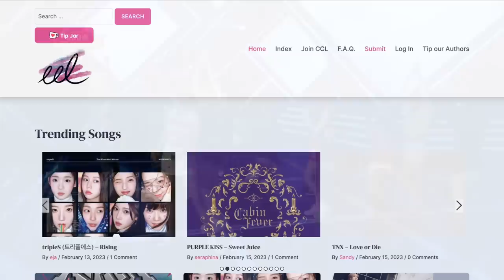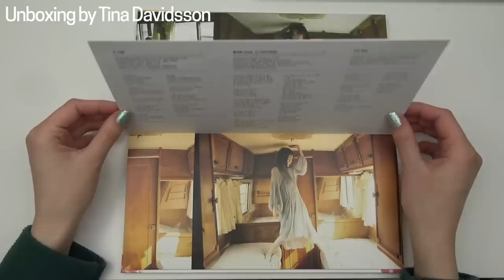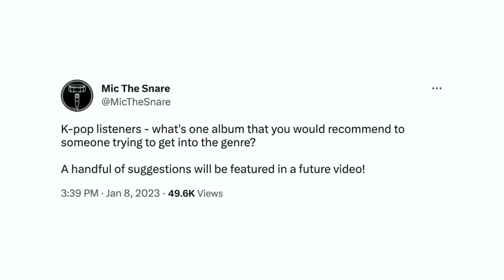Learning to Like K-Pop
Let me know your favorite K-pop album/song/MV/related thing in the comments!

TIMESTAMPS
00:00 Intro
00:48 f(x) - Pink Tape
03:21 LOONA - X X
04:37 LOONA ODD EYE CIRCLE - Max & Match
05:49 IU - Palette
06:30 Dreamcatcher - Dystopia: The Tree of Language
07:39 SHINee - 1 of 1
08:15 Red Velvet - The Perfect Red Velvet
09:09 EXO - EXODUS
09:32 BTS - Love Yourself: Tear
10:35 BLACKPINK - The Album
11:14 TWICE - Formula of Love
12:00 Yukika - Soul Lady
12:48 Wonder Girls - Reboot
13:53 Psy - Psy From The Psycho World
14:50 Girls' Generation - Oh!
16:04 Am I now a K-Pop fan?

Photo by The New York Public Library on Unsplash
Photo by Museums Victoria on Unsplash
Photo by Nicholas Green on Unsplash
Photo by Jezael Melgoza on Unsplash
Photo by img.ly on Unsplash
Photo by Pixabay
Video by George Morina
Video by Amit
Video by PENGFEI WU
Video by Nazim Zafri